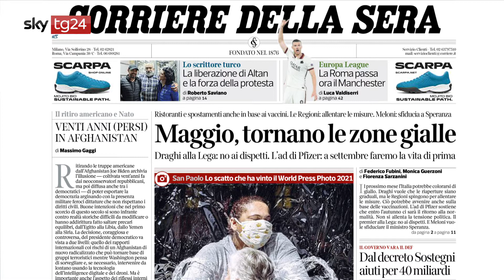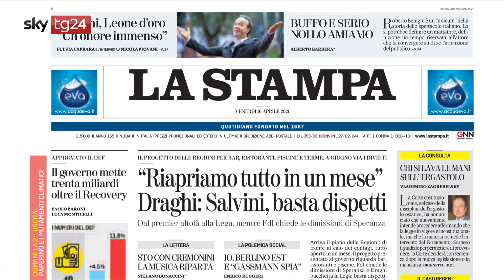Rassegna stampa, i giornali del 16 aprile